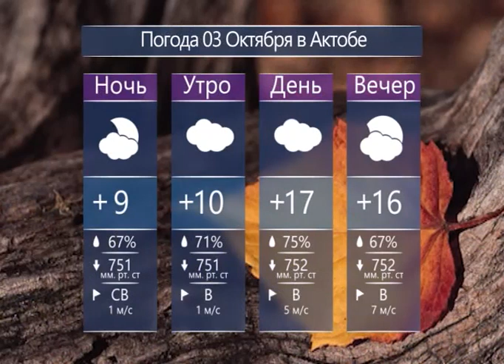Каждый день (Рика ТВ) от 2 октября 2023 года